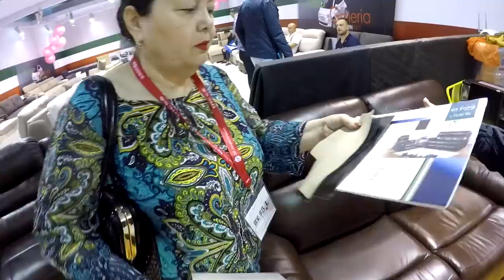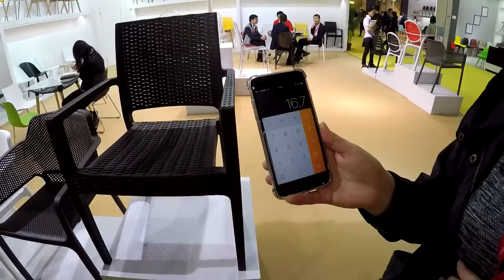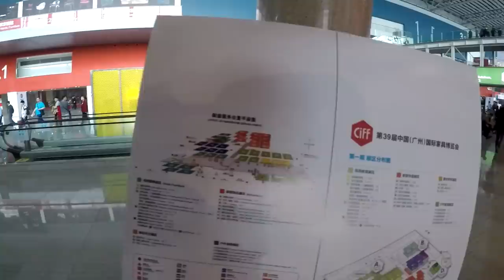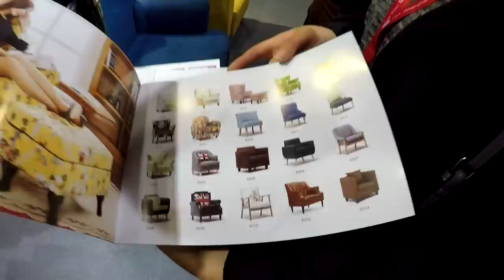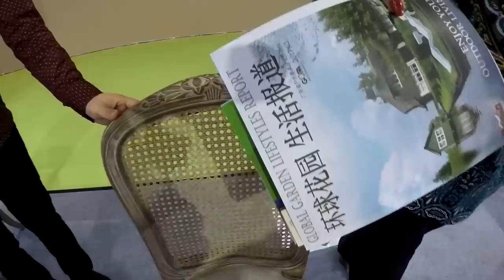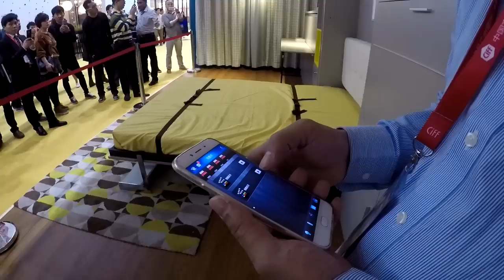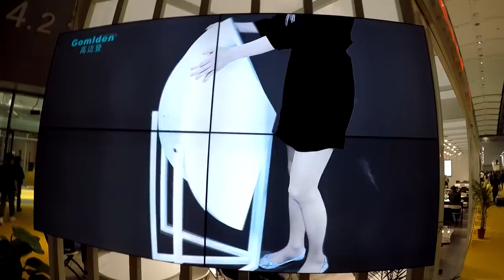ВЫСТАВКА МЕБЕЛИ 🛋 В КИТАЕ, ГУАНЧЖОУ 🛌 CANTON FAIR 2017. КАНТОНСКАЯ ВЫСТАВКА 2017.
МЕБЕЛЬ В КИТАЕ ✅ ПРОИЗВОДСТВО 🔨 МЕБЕЛИ. МЕБЕЛЬНЫЕ ТУРЫ. ФОШАНЬ 2017

ВЫСТАВКА МЕБЕЛИ 🛋 В КИТАЕ, ГУАНЧЖОУ 🛌 CANTON FAIR 2017. КАНТОНСКАЯ ВЫСТАВКА 2017.►СМОТРИТЕ ВИДЕО!